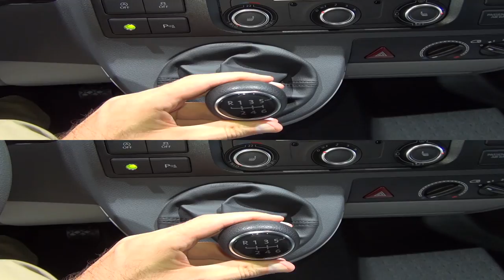Volkswagen Transporter T5 of Federal Agency for Technical Relief Exterior and Interior in 3D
Volkswagen Transporter T5 special vehicles for the Bundesanstalt Technisches Hilfswerk (Federal Agency for Technical Relief, THW) in 3D. The vehicle has manual transmission.

Фолксваген Транспортър Т5 на Държавната Агенция за Техническо Възстановяване в 3Д. Превозното средство има ръчни скорости.

Вана беше представен на ИАА 2014 Комерсиални превозни средства в Хановер, Германия - Четвъртък, 25 Септември - Четвъртък, 2 Октомври 2014.